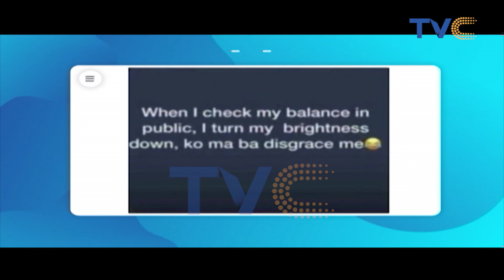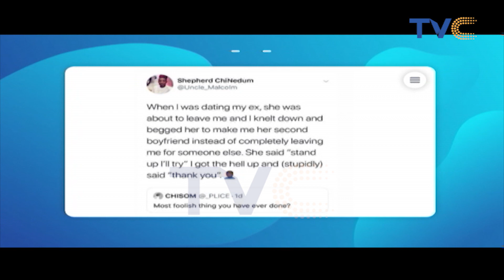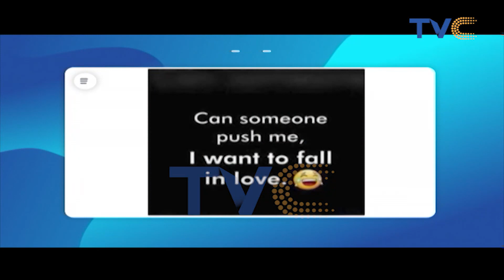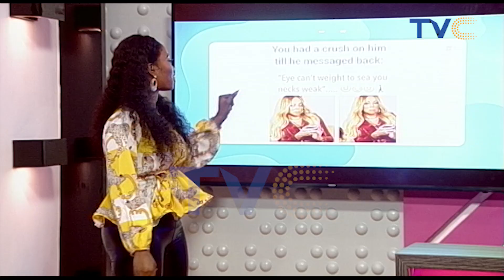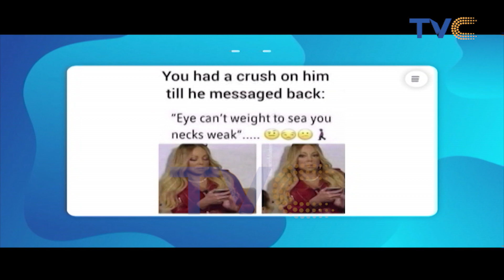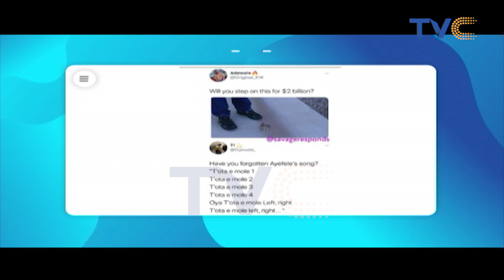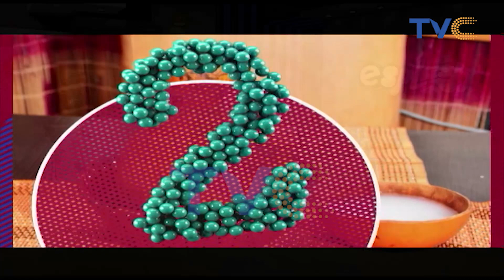Thank God It's Friday!!! Get Into The Weekend Mood With A Splash Of Entertainment!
Entertainment Splash, July 19, 2019 (Full Episode)